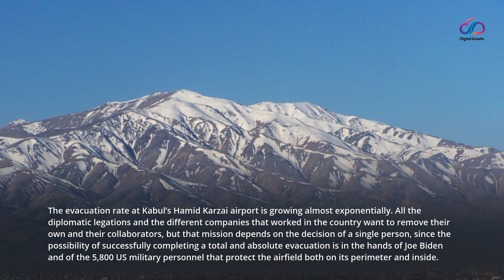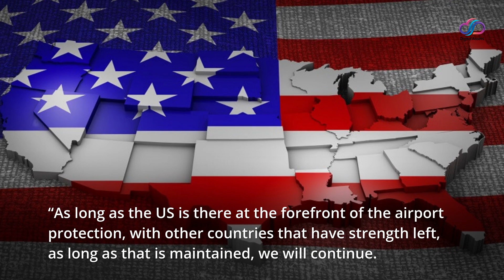Limit August 31: the lives of thousands of Afghans depend on Biden’s decision to leave Kabul or not